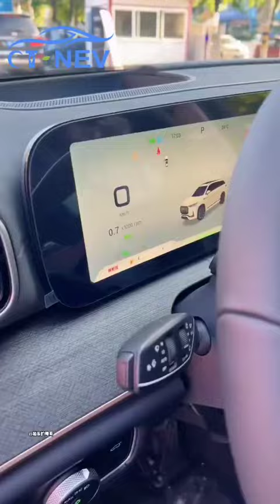NEW Chery Tiggo 9 Oversized SUV can fit all you want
Please leave a message and we will tell you the lowest price
Professional exporter of automobiles from China
More cars, More discounts
Electric car/Electric vehicles/EV car/New energy vehicles, sufficient inventory, welcome to negotiate.